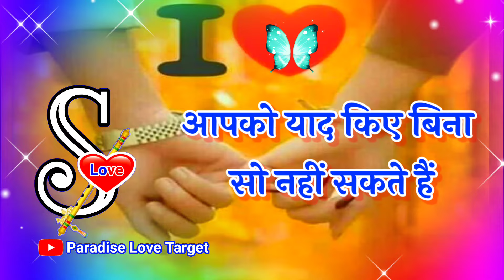S letter good night WhatsApp status 🌹S name good night status 🌹 good night Shayari video 🌹 लव शायरी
LOVE U ALL.  Take Care AND Be Positive.